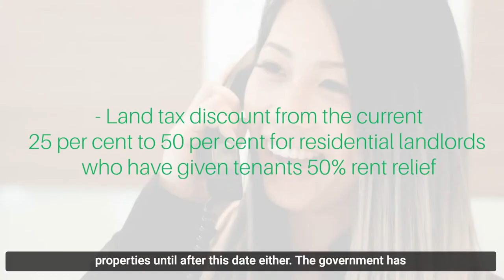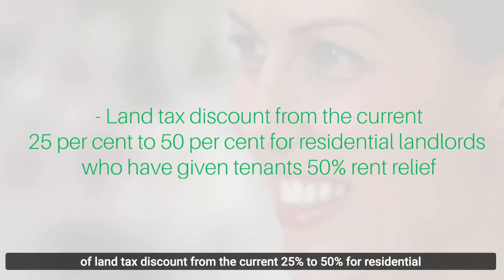Frankly Speaking September 2020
Welcome to The Frankly speaking September 2020 update.

Our monthly update is now live. As we are now working from home, Jane Campbell is doing just that, while presenting this month’s Frankly Speaking.

Regardless of regulations, we feel it’s our duty to keep all our clients informed. As you may be able to tell, this month’s edition was filmed on a mobile by Jane’s husband, Joel.

Some of the topics covered this month are:
•  What ‘Stage 4’ restrictions mean in real estate
•  Moratorium extension on rental evictions
•  Rent relief grant increase
•  Changes to Land Tax discounts

We hope to be back in the office soon - in the meanwhile stay safe and we will see you next month for another Frankly Speaking Update.

1047 Mt Alexander Road Essendon Vic 3040